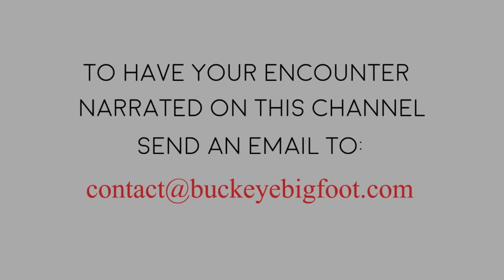Bigfoot Campout - Teen tells his story and Retired Naval Man is Stalked by Something BIG Overnight!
1) First Nations Teen, Travis, Tells us his spooky camping story he promised us last week. - Starts at: 1:46
2) Retired Naval Man is stalked by something very big during the night in New England - Starts at: 15:40

Sass-Squad Logo Merchandise --- More Items are coming - check back! SASS-SQUAD FOUNDING MEMBER merchandise is available for a limited time only. At 11:59pm on December 31st, 2021, it will be gone, so get yours this year!

GET GET YOUR STAINLESS STEEL MUGS HERE! - - Zazzle Store Previous Buckeye Bigfoot Logo Merchandise will be retired on April 30, 2021 WARNING Buckeye Bigfoot is NOT responsible for any injuries that may occur from a Sasquatch deciding to take the shiny mug away from you.